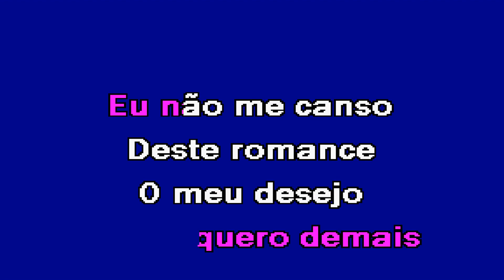EU PEÇO BIS Maria Lisboa Karaoke